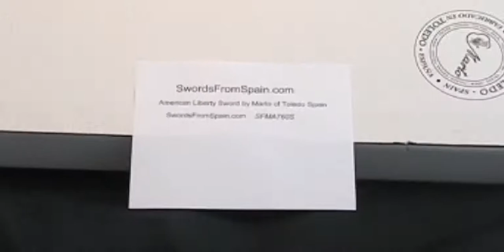American Liberty Sword by Marto of Toledo Spain SFMA760S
The American Liberty Sword by Marto of Toledo Spain was created in memory of the 9/11 Twin Towers disaster and terrorist attacks of September 11th, 2001. From the top (pommel) of the sword to the tip of the blade, this exclusive sword depicts in symbols the indomitable spirit , love of freedom, liberty and justice of the American people.

The pommel of the American Liberty Sword is a clear resin globe , with a scale reproduction of the Statue of Liberty encased within, held aloft by an eagle with wings spread. The hangrip depicts the American flag with the stars and stripes.  The quillons of the guard are fashioned with two 24K Gold plated American eagles joined together by a ribbon with the words "E Pluribus Unum" (Out of Many, One) inscribed. The center piece of the guard features a medallion showing the "Scales of Justice" in relief. The tempered stainless steel blade is decorated with 24K Gold etchings depicting numerous historical American symbols including the Liberty Bell and American Indian and cowboy tributes.

Whether a collector of swords, Americana, or JUST A PROUD AMERICAN , The American Liberty Sword by Marto of Toledo Spain is an art piece to display with PRIDE!